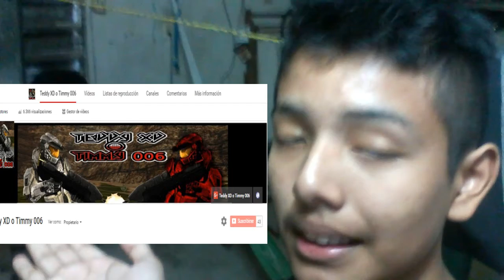Mi Ultimo Vídeo de 2016 !Mostrando mi rostro!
!ABREME!

Hola youtuberos como estan espero que bien a saben que intentare y como lellern es mi ultimo video del año 2016 gracias por hacerme llegar a 43 suscriptores valla jame pense que legaria pues ya que XD lo hecho hecho esta ahora si no tengo que decir nada jeje bueno solo que no tendre mucho tiempo en subir videos ya que me ppondre a trabajar XD y por eso no subire muy amenudo videos pero aun asi me siento satisfecho con el año 2016 ahora si sin nada que añadir
Les deseo lo mejor
y que tengan un